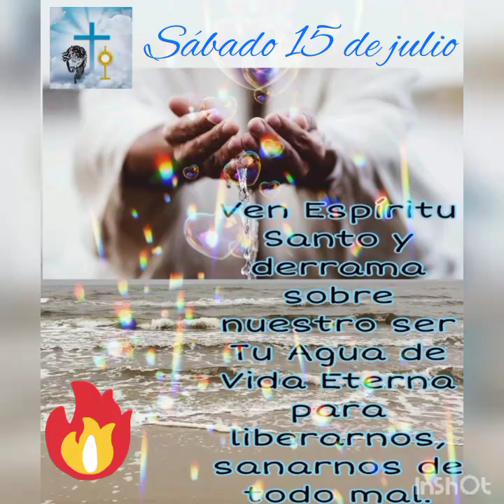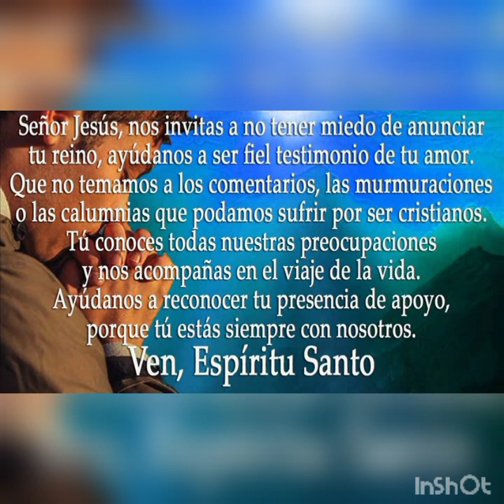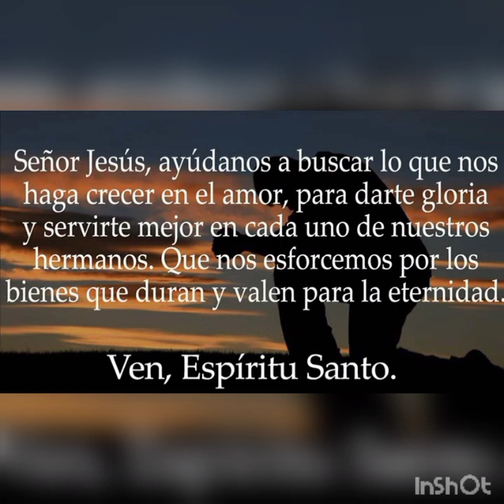UNOS MINUTOS CON EL ESPÍRITU SANTO | SÁBADO 15 DE JULIO